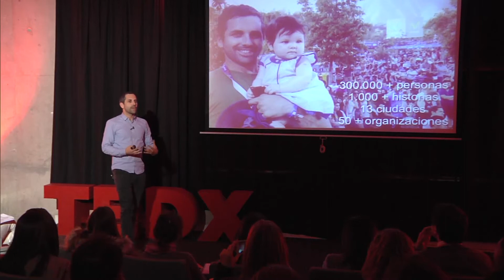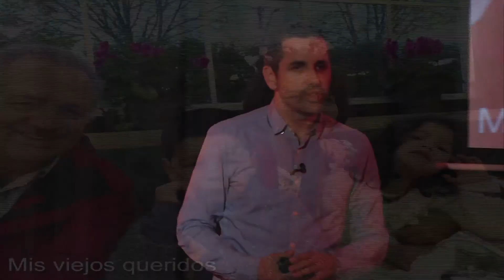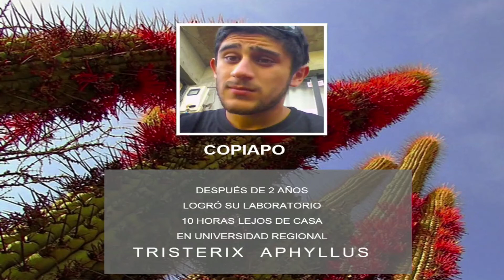Sueños de Emprender | Juan Pablo Larenas | TEDxUDDSalon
Ingeniero Comercial de profesión y emprendedor social 100% convencido que las Empresas B pueden ser agentes de cambio para dar solución a problemáticas sociales y ambientales. Es cofundador y actual Director Ejecutivo de Sistema B Internacional, organización que busca redefinir el sentido del éxito en la economía e incorporar su filosofía en la academia, políticas públicas, inversiones y ciudadanía en general. Ingeniero Comercial de profesión y emprendedor social 100% convencido que las Empresas B pueden ser agentes de cambio para dar solución a problemáticas sociales y ambientales. Es cofundador y actual Director Ejecutivo de Sistema B Internacional, organización que busca redefinir el sentido del éxito en la economía e incorporar su filosofía en la academia, políticas públicas, inversiones y ciudadanía en general.